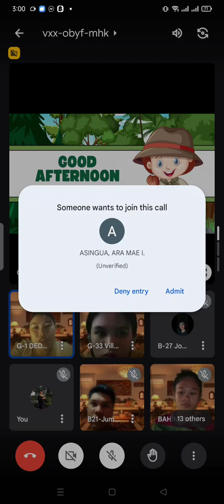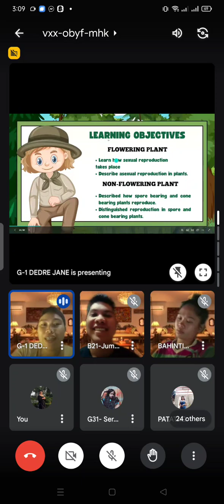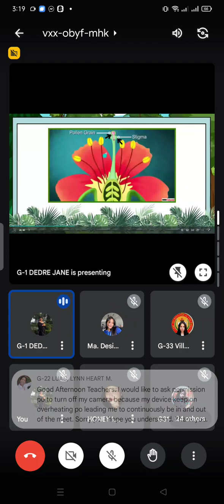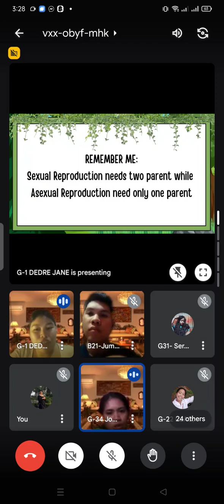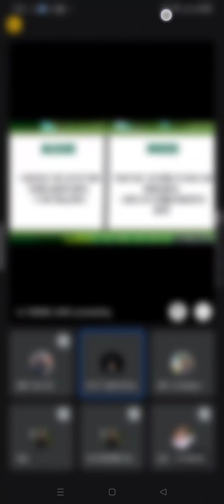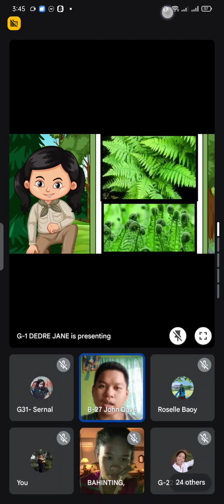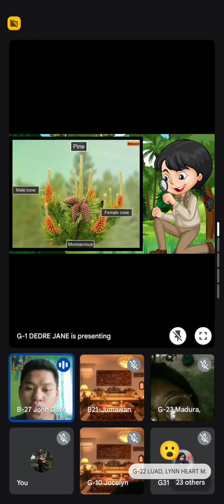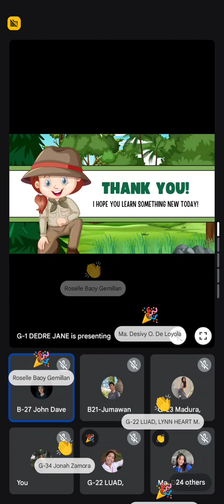REPRODUCTION OF FLOWERING AND NON-FLOWERING PLANTS (ABING & OPALLA)